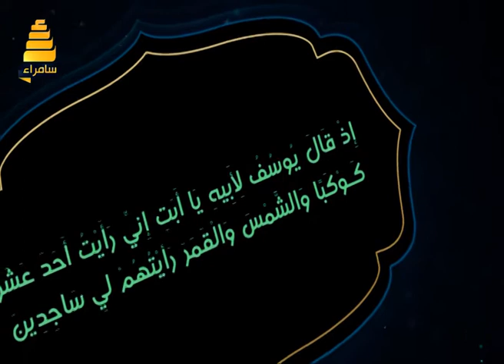برنامج رؤياك لتفسير الاحلام والرؤى مع الشيخ عبدالسلام الدليمي 3-8-2019